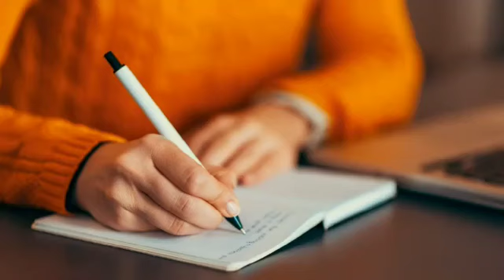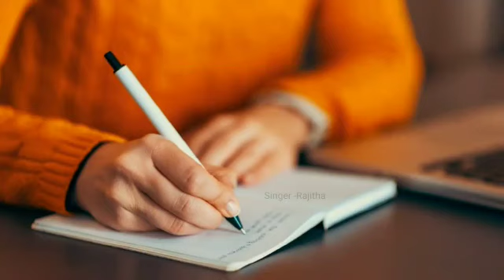8 November 2020